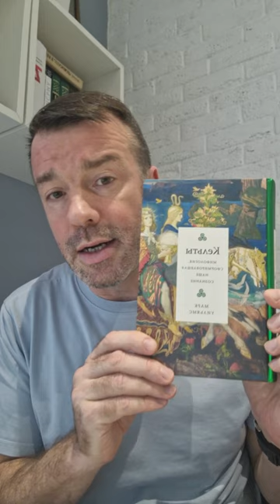#13 ГОД ДЕНЕГ/ГЕЙС И ТРАНСГРЕССИЯ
НАШИ БЛИЖАЙШИЕ КУРСЫ:
СЛЕДУЙТЕ ЗА БЕЛЫМ КРОЛИКОМ!